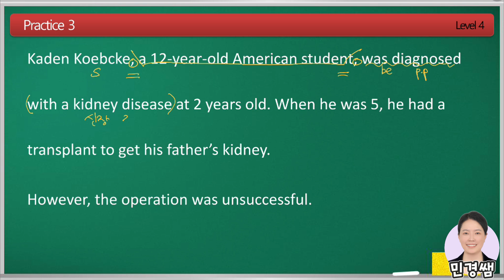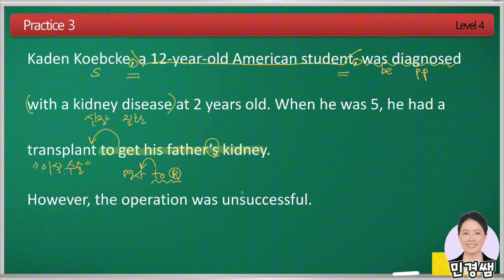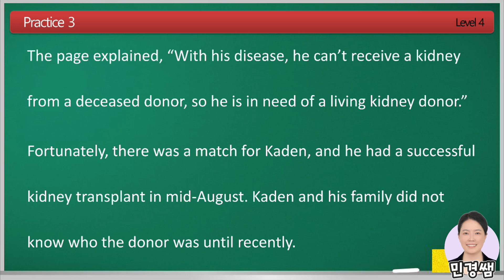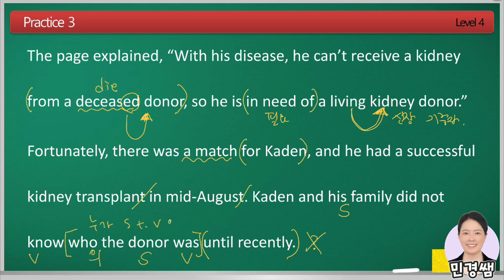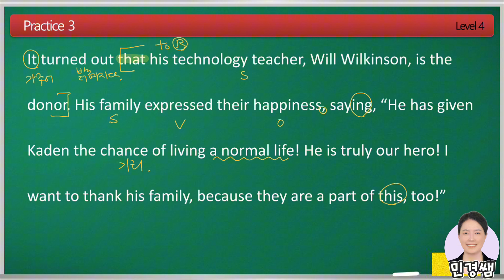영어독해종결자 주니어 4권 Practice 03